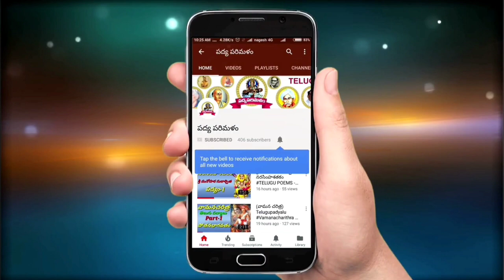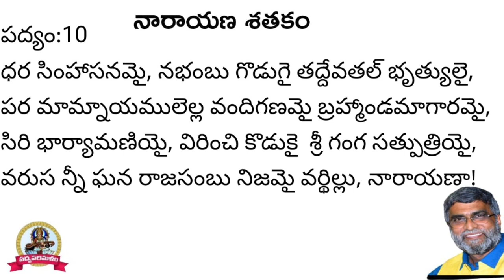Narayanasathakam||Part-1||Pothanapadyalu||Pathuri Kondalreddy||9550313413||Padyaparimalam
సాంకేతిక సహాయకులు :
కనమేని వెంకట్ రెడ్డి
పాతూరి మంజుల
మొగుళ్ళ భాగ్యలక్ష్మి
రాజం లావణ్య
మందాడి హేమలత

ఆర్థికసహాయకులు:
శ్రీమతి&శ్రీ కదిరె వైజయంతి విక్రమ్ రెడ్డి గార్లకు కృతజ్ఞతాభివందనములు 🙏🙏
                    భవదీయుడు
   పద్యపరిమళంకార్యనిర్వాహకులు
       పాతూరి కొండల్ రెడ్డి
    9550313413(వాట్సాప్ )